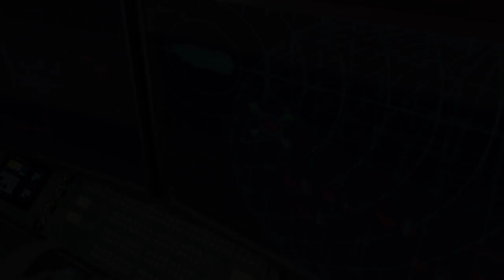How Halo's Design Influenced an Entire Genre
In today's episode J delves into the designs of Halo. How it was tailor made for consoles to revitalize an entire genre with its mechanical, level and AI design.

Timestamps:
Console Design: 00:32
FPS Design - 01:30
Spartan Strategy - 02:50
Level Design - 04:52
Imitation Intelligence - 06:41